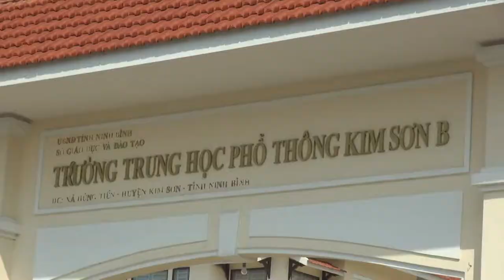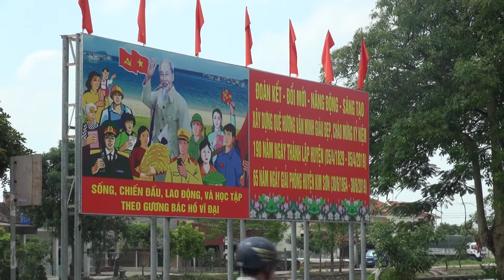President Tran Dai Quang remembered in his homeland